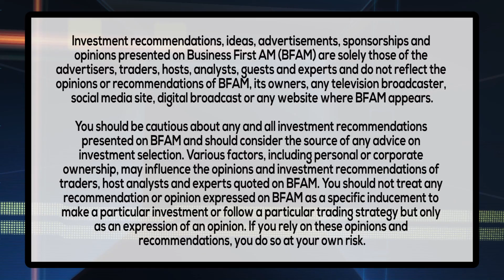BIOMETRICS AND BUSINESS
Professor Alexandra Franco on the dangers of seemingly harmless apps that collect a wealth of biometric information.